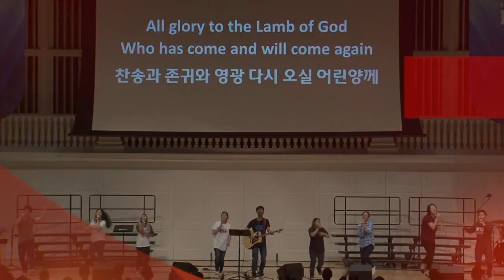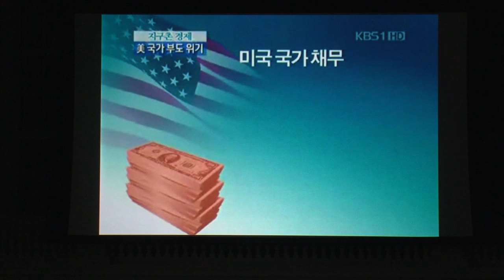lwgmc INTERCP 2016 선교캠프 D2 "특강 (P1)" ----선교사